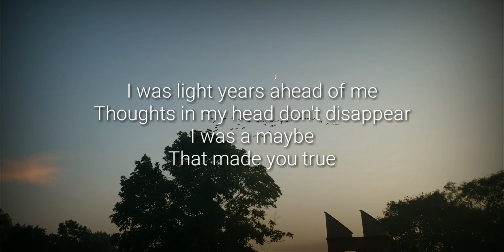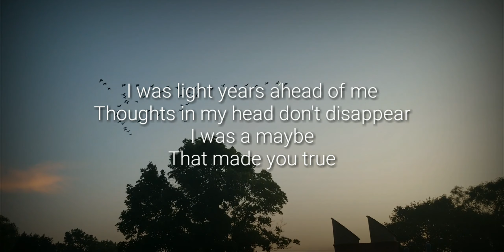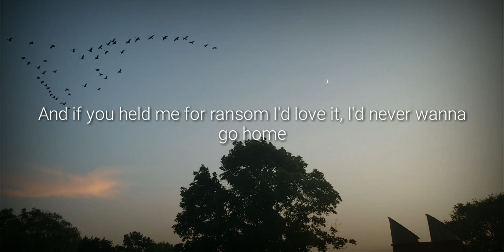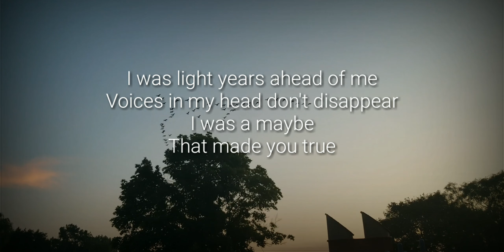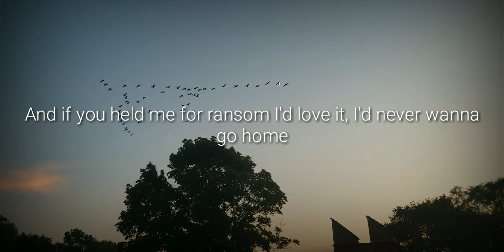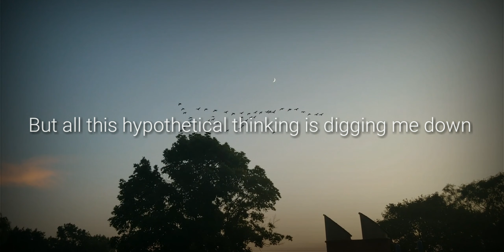EDEN - projector (lyrics)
follow EDEN //